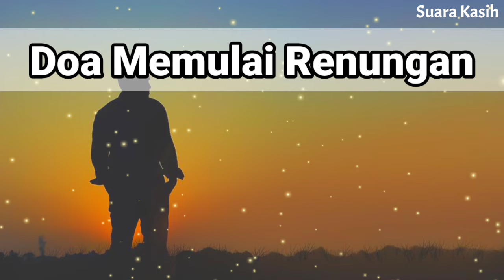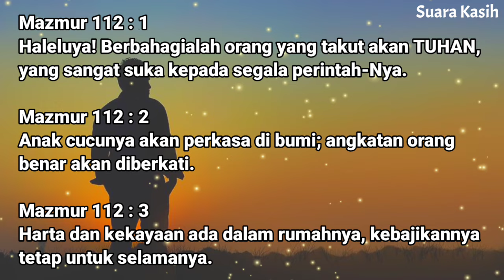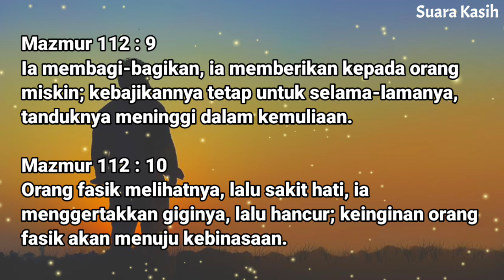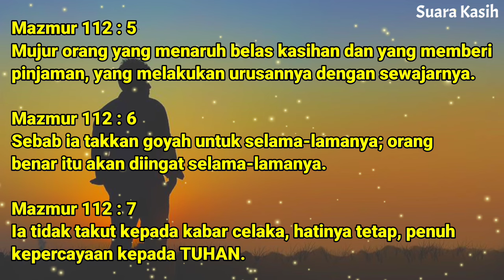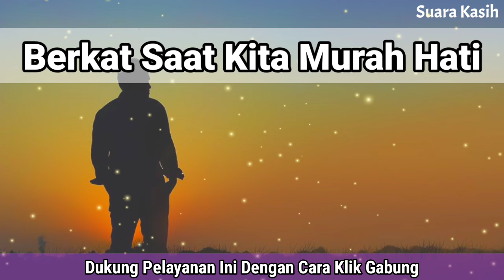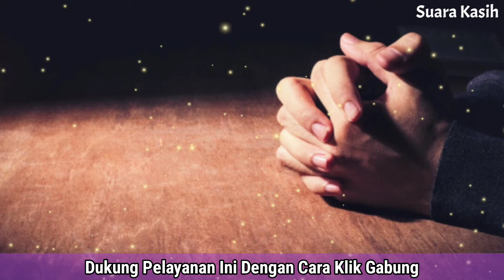Renungan Malam Kristen - Doa Malam - Suara Injil - Pohon Kehidupan Terbaru - Renungan Malam Terbaru